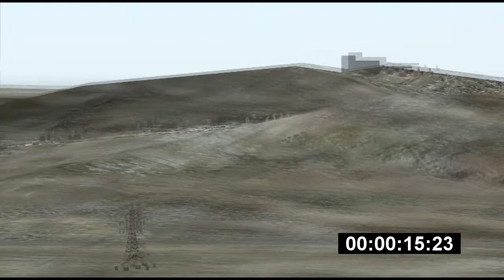A-10 Attack with AGM-65D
Quick little video showing what's it's like on the receiving end of the attack. I make the runs and open fire with the Mavericks, wingman who was flying trail didn't fair so well.